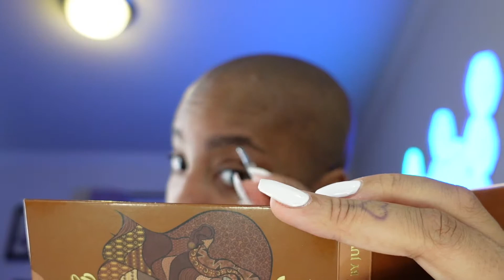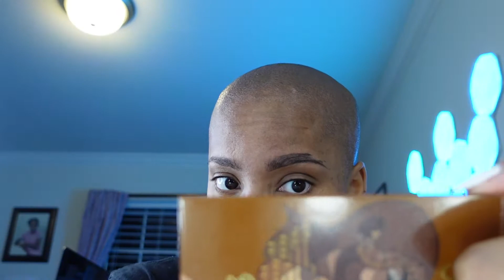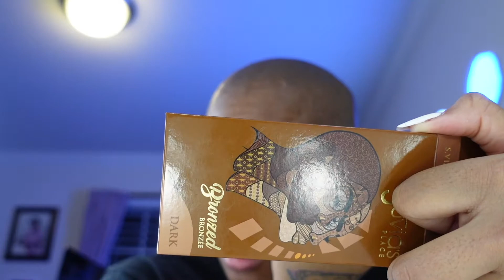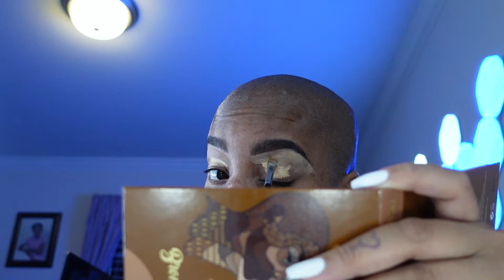Chronically Nia Renee: I've graduated to my cane and I took a nap!!!!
I get extremely exhausted from so many minor things! Do you suffer from chronicfatigue ?